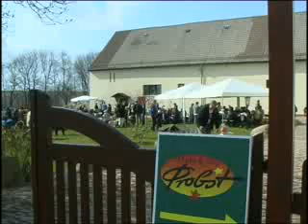Proteste gegen Genmais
Proteste gegen GenMais im Altenburger Land - die Meinung eines Experten